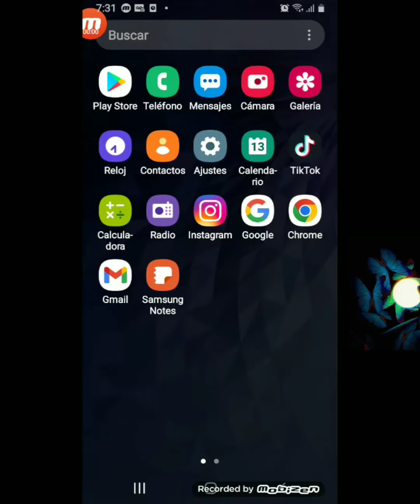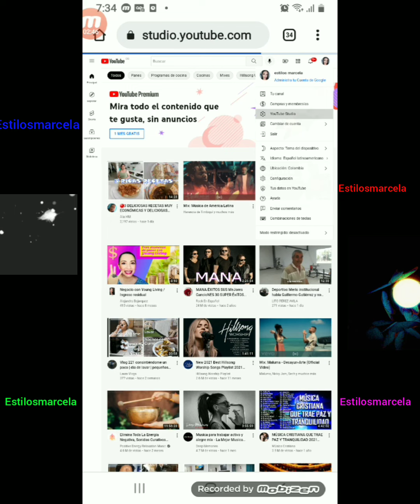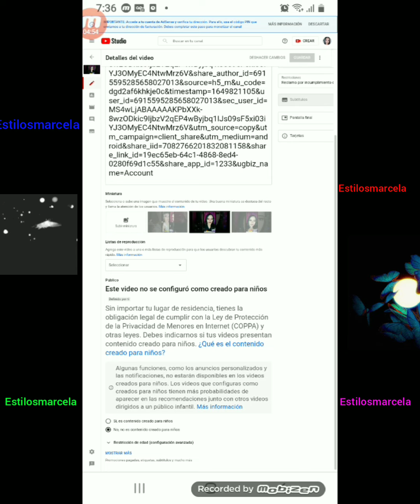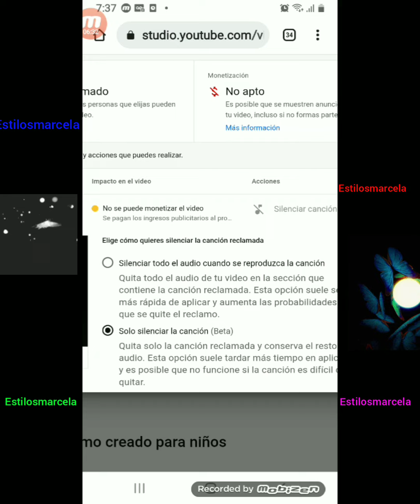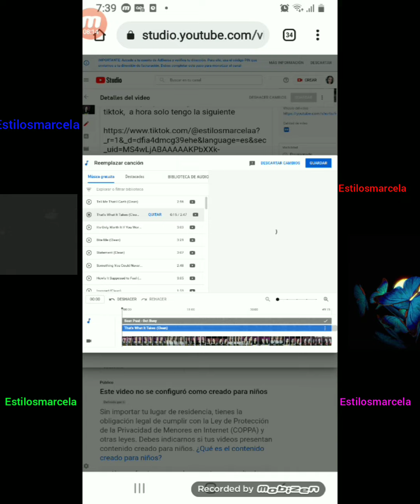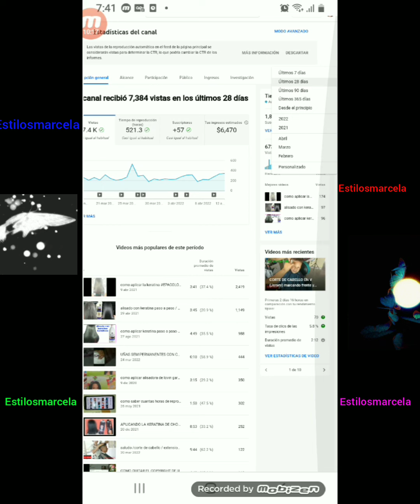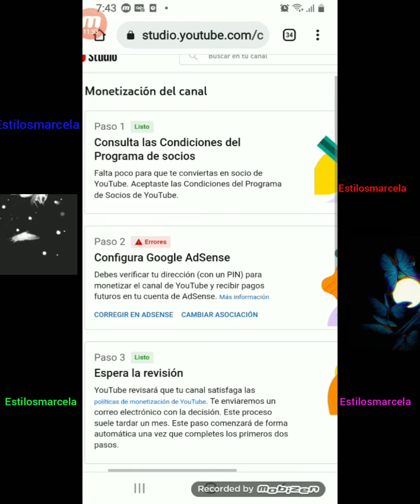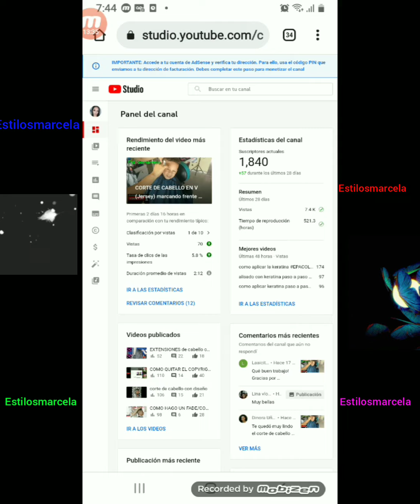COMO QUITAR EL COPYRIGHT DE UN VIDEO/como eliminar el COPYRIGht desde YouTube studio fácil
eliminando el COPYRIGht de un video desde YouTube studio,  muestro algunas herramientas que nos facilita YouTube studio